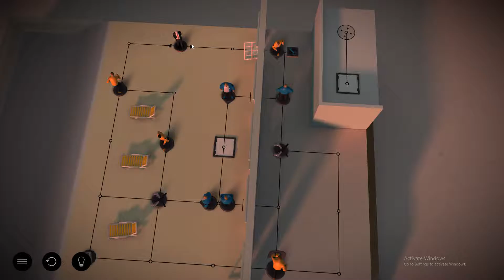Hitman GO LVL 1 map 3-14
CPU: AMD FX-8350 X8 4.0GHz
CPU Cooler: Noctua NH-D15
GPU: Gigabyte GTX 970 Gaming, 256 bit, 4GB GDDR5
Motherboard: Asus Sabertooth 990FX R2.0
Ram: 32GB DDR3 Corsair Vengeance Pro Series
HDD 1TB Red x 3
Power supply: Antec True Power Classic 750w 80+ Gold TP-750C
Case: DeepCool PANGU v2
Fan Controller: Sentry Mix 2
Monitor: 2x AOC E2460SH, 1x Samsung SyncMaster 2223NW
Keyboard: Genius GK-050015
Mouse: Sniper ZL5A
UPS: Apollo 1200F 2000 VA
Chair: Metal-Glider Hauck